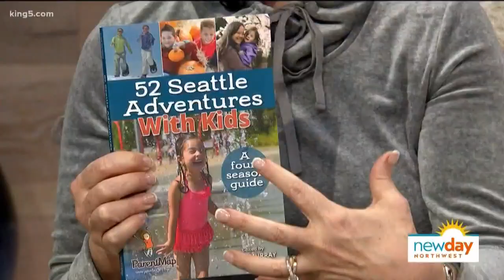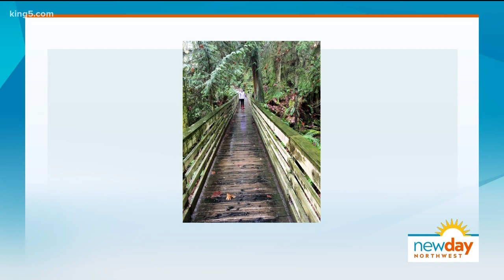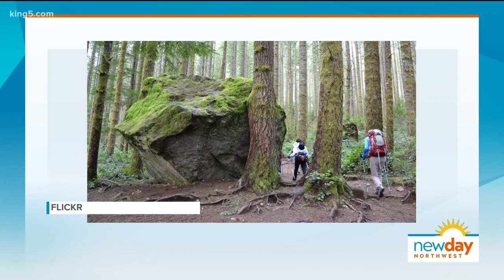52 Seattle adventures you can do with your kids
This adventure guide comes with places to go, tips on snack time, stops and saving money.